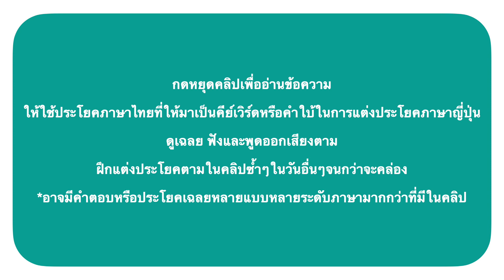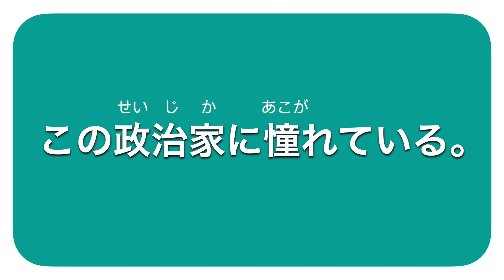ฝึกแต่งประโยค โดยใช้ Flashcards EP109